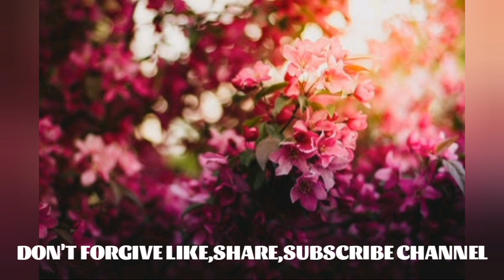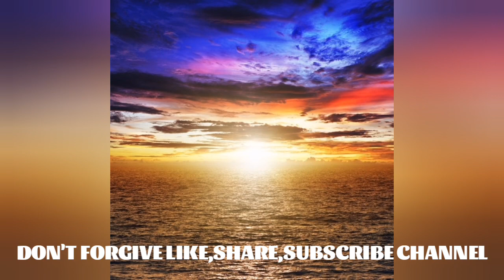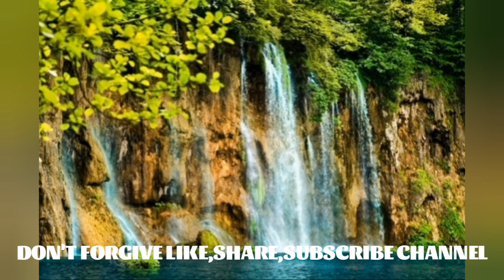रूहानी सिन्धी भजन*मेहरबान आ सतगुरु मुंहजो*भजनों के लिए चैनल सब्सक्राइब करें VIDEO NO 681,SONG NO 1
सुप्रभात संगीत कंपनी मुंबई प्रस्तुत करते है रूहानी सिन्धी भजन
 (RE EDIT (VIDEO NO 13  SONG)
*मेहरबान आ सतगुरु मुंहजो सिन्धी *VIDEO NO 681 ,SONG NO-1
SINGER:-KUMAR SONI
WRITER:- KANHAIYALAL NIRMAL
PL.DON’T  FORGIVE
AND
OUR CHANNEL
 AND
 PRESS
 BELL
 ICON
 TO
 GET
 INFORMATION
OF
 UPCOMING
SONG